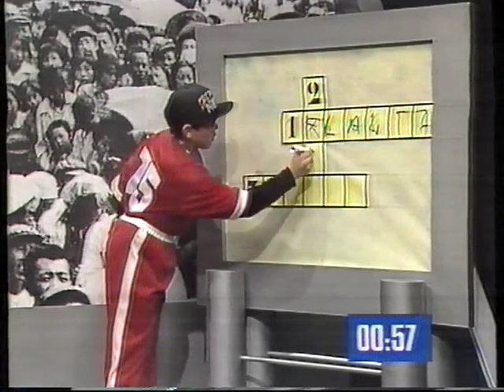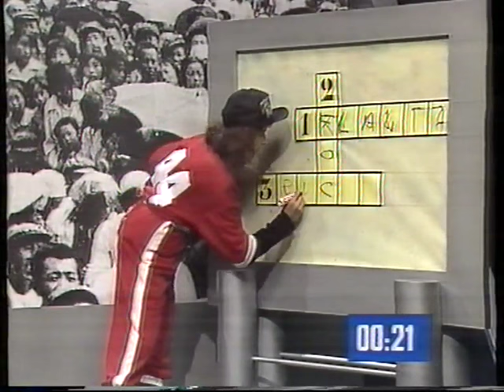'MATRACA NO!' - TV3 (1990)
Fragment d'una edició del programa juvenil 'Matraca No!' emès a TV3 l'any 1990.
Un dels centres participants com a públic i concursant és l'Escola del Bosc-Forestier de Montjuïc, a Barcelona.